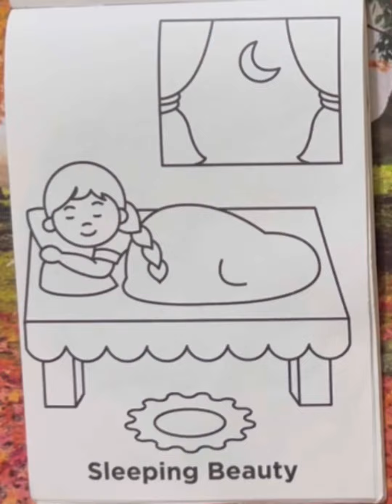ASMR relax Coloring 😊😊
Short videos
Princess
Sleeping beauty
Princess
Colouring videos